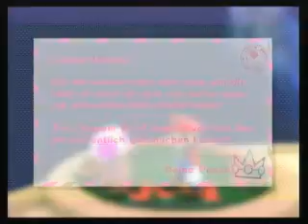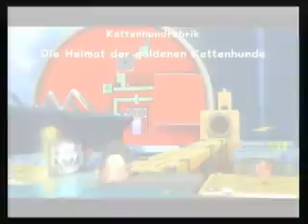Let's play Super Mario Galaxy2 German Part 11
Let's play Super Mario Galaxy2